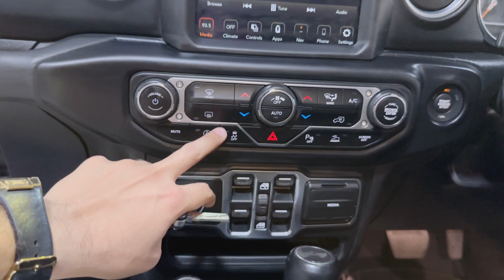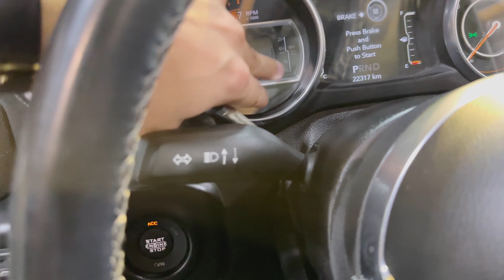Jeep Wrangler Rubicon - Hugely Desirable & Practical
Jeep Wrangler Rubicon JL 2021 - Hugely Desirable & Practical

Hi Guys,

Video Created & Edited by @Supercarsamsha